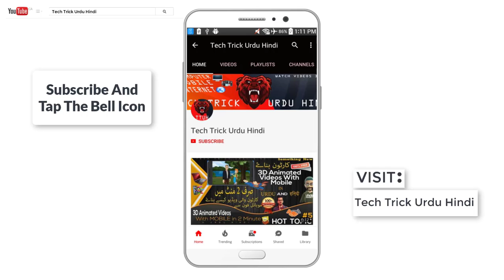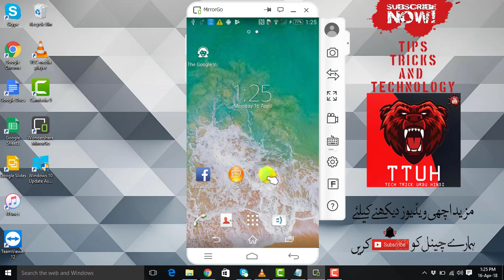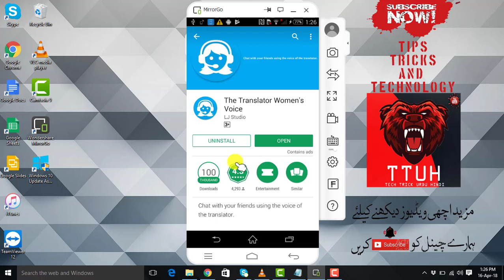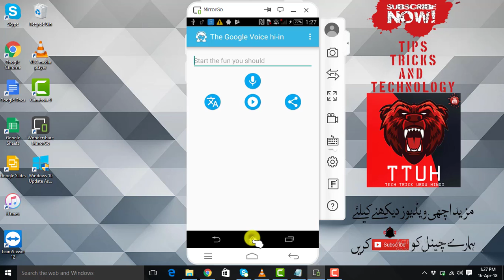How To Use Google Translator Without Internet | Working Method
How To Use Google Translator Without Internet | Working Method By Tech Trick Urdu Hindi

Translate Urdu To English Using Your voice - Learn English From Mobile / Update - Google Translate Now Works Inside Any Android App - Tap to Translate / How to Translate English to Hindi / Urdu / etc Offline on Android For FREE ( 100% Without Internet)